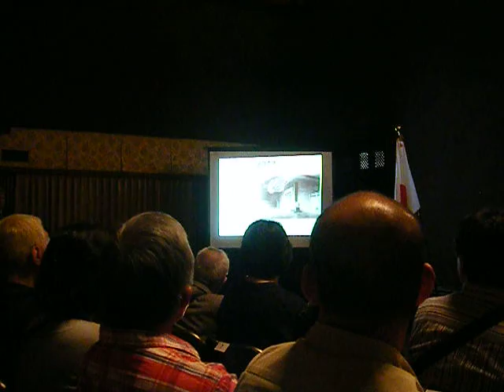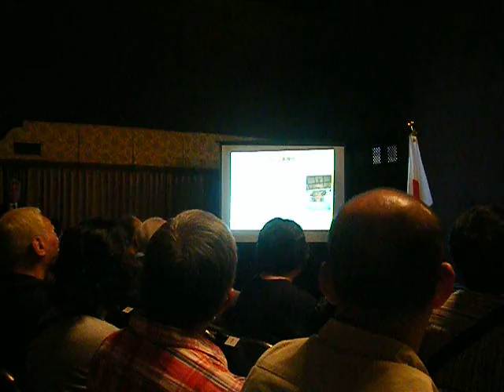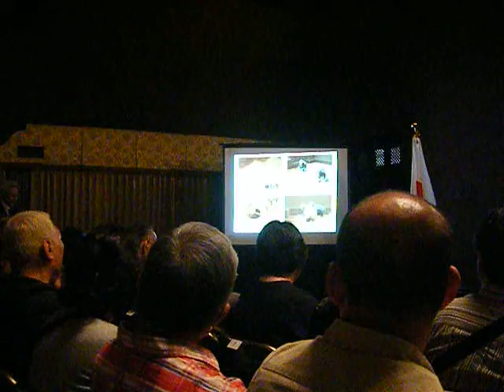神奈川県庁 正庁20190421改修後初の 一般公開640x480解説DSCF2454